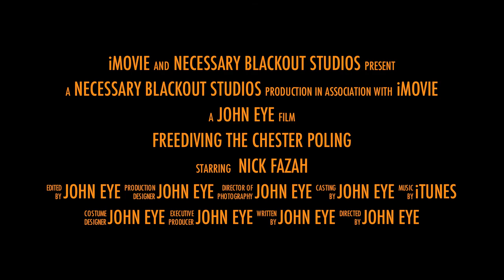Freediving the Chester Poling Trailer 1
Nick Fazah Freediving the Chester Poling in Gloucester ma.  Shot and edited by John Eye.